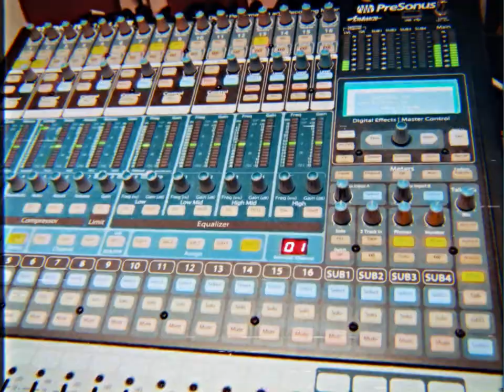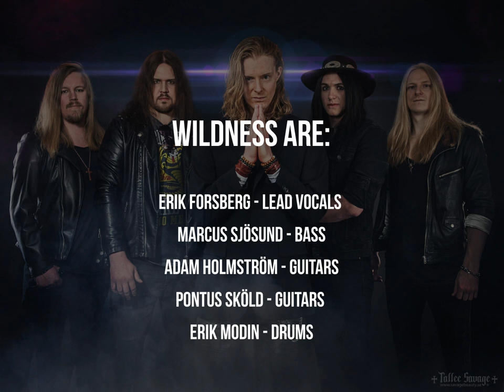Wildness - Out In The Fields (Gary Moore Tribute)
We gathered together in the studio to record and film this song to pay tribute to our fallen heroes Gary Moore and Phil Lynott! Wildness are back with a brand new lineup and we're about to complete our 2nd album that will be released on AOR Heaven later this year.

Erik Forsberg - Lead vocals
Adam Holmström - Guitars
Pontus Sköld - Guitars
Erik Modin - Drums
Marcus Sjösund - Bass

Management and booking: Scream & Shout Agency

Thanks to:
- ABF Storstockholm Norra
- Wincent Drumsticks
- Photos: Tallee Savage

Produced and mixed by Erik Modin
Mastered by Jona Tee
Video editing by Jim Nedergård